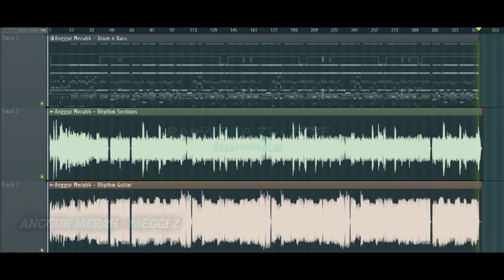Anggur Merah (lyric on desc)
Intro : ... suling : (2x)

angggur merah..yang selalu memabukkan diriku kuanggap, belum seberapa. dasyatnya... bila dibandingkan dengan senyumanmu.. ...membuat aku. jatuh bangun

angggur merah..yang selalu memabukkan diriku kuanggap, belum seberapa. dasyatnya... bila dibandingkan dengan senyumanmu.. membuat aku. lesu darah

...untuk apa... kau berikan aku ...benang yang kusut ..sementara diriku ..harus membuat kain.. .kain yang halus..

...untuk apa...kau hidangkan aku.. ...cinta yang kalut ..sementara tanganmu...telah engkau berikan .. ...pada yang lain... sungguh teganya dirimu teganya ...teganya (9x) ..hoo. pada diriku.

aku masih belum mau, mati karena cintamu lalu menderita... walaupun tali cinta masih mengikat-ngikat dileherku..

lebih baik ku kecewa...daripada ku merana.. hingga terluka.. karena pengobat cinta sungguh sangat mahal-mahal harganya

laksana menabur uang tapi, hati ini sakit sendiri laksana ketiban bulan tapi, bumi ini hancur sendiri

(ha...aaa...aaa...) (ha...aaa...aaa. )

: ... Kembali Ke : (#), (*), (**)